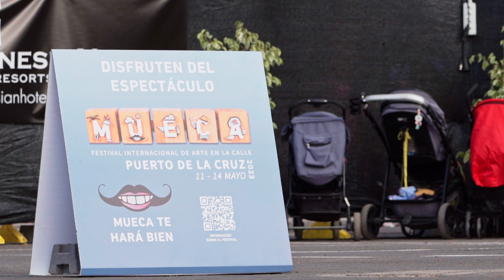Video resumen sábado 13 mayo / Festival Mueca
Emociones a flor de piel viviendo la última jornada de Mueca2023. Las sonrisas se apropian de PuertodelaCruz mientras recorres cada rincón y te
dejas sorprender por la propuestas de arte en la calle del FestivalMueca.

Se respira alegría en esta ciudad abierta al mar y a la cultura, a su gente y a los/as visitantes.